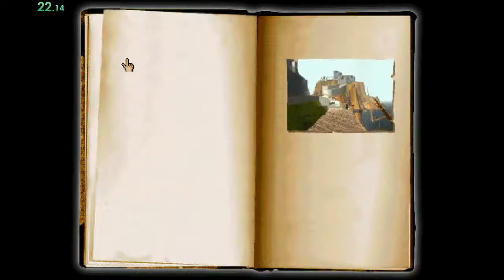MYST 41.967 WORLD RECORD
THIS IS THE LONGEST I HAVE HAD TO SPEND GRINDING A POINT AND CLICK GAME! THANK YOU ALL FOR ALL THE SUPPORT DURING THIS GRIND!!!

Next up is Myst All Pages. Be ready for a stream sometime this week!